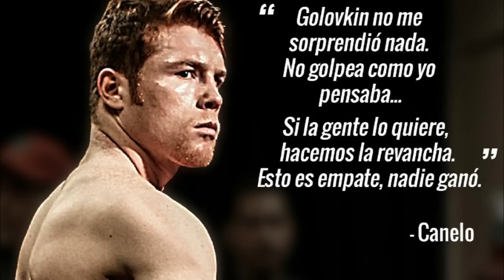Los Más Divertidos MEMES de la pelea CANELO vs GOLOVKIN